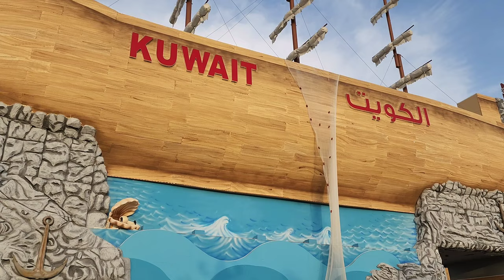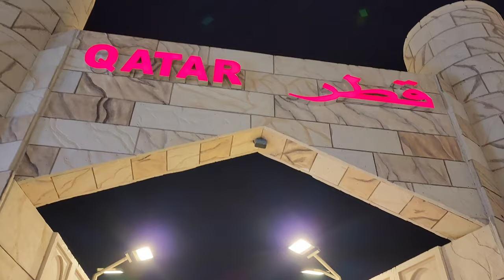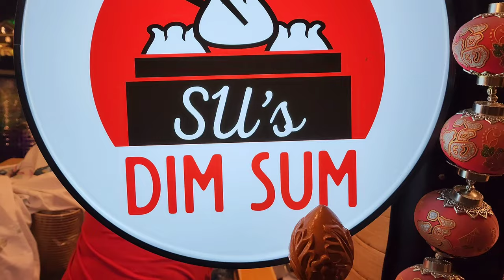Turkish Ice Cream Waly Ne Meray Kaan Phar Diya Global Village Main - JNTV Vlogs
Every year from October to April, millions flock to the ever-popular Global Village. Launched in 1997 with a series of retail kiosks, the open-air destination has grown in leaps and bounds over the years and now serves as a staple treat on Dubai's winter calendar.
Whether you’re coming for the fun fair, the food, the nightly cultural entertainment or authentic shopping, Global Village has something for everyone. You’ll find more than 90 cultures showcasing their local products within 27 lavish pavilions and over 175 rides.